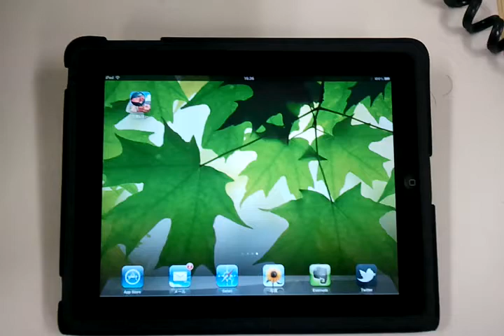Ninja Rescue - iPhone/iPad puzzle game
Now it's your turn to help the Ninja pigs!
Use your intelligence to place the equipments for Ninja pigs to bounce and help the little pigs!